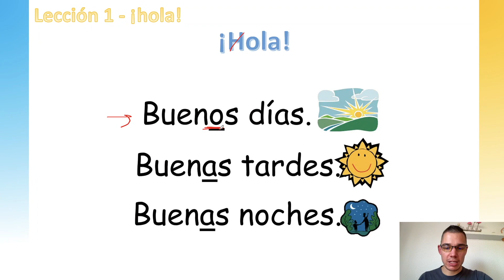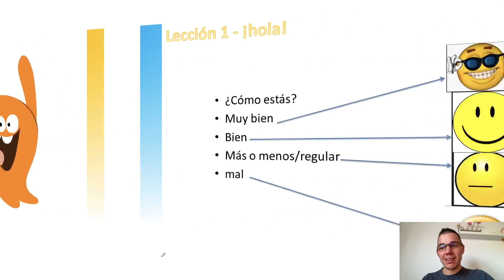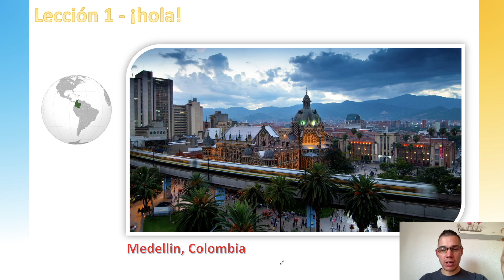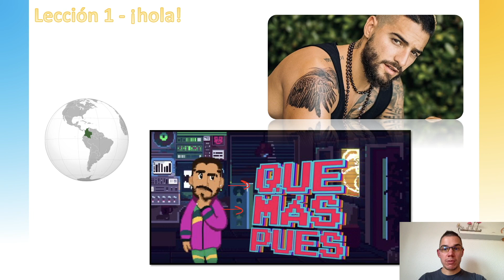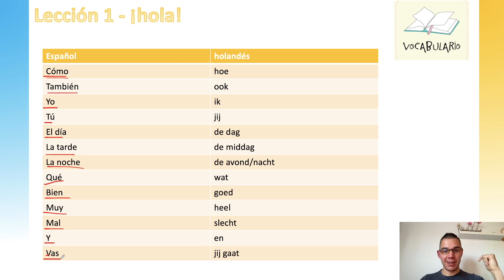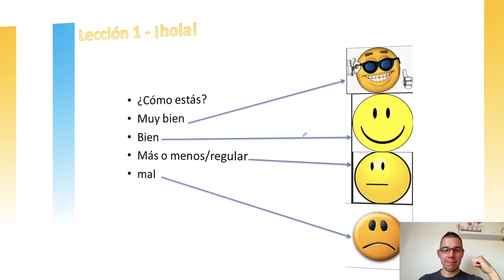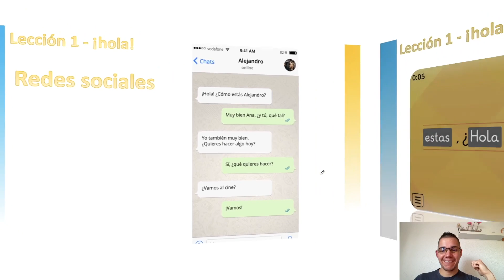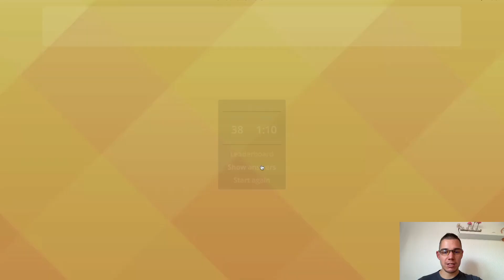Gratis Spaanse conversatie les voor beginners! MAKKELIJK & LEUK SPAANS LEREN met video lessen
In deze les ga jij jouw eerste Spaanse conversatie hebben!
Ben je klaar voor deze gratis Spaanse conversatie les?

Spaans leren voor beginners was nog nooit zo makkelijk!

Elke week geef ik een gratis lesje op Youtube en kan jij met mij makkelijk en snel Spaans leren. Leer hoe je een gesprekje kan voeren in het Spaans!

Hoe leer je Spaans? Leer Spaans terwijl je plezier hebt.

In deze video ga ik jou leren hoe je een klein gesprekje kan voeren in het Spaans. Tevens laat deze video de belangrijkste basis Spaanse woorden en spreekwoorden zien. Ze zijn vooral nuttig voor de beginners van deze taal. En het zal je helpen met het verbeteren van je uitspraak!

Wil jij ook makkelijk en snel Spaans leren? Doe mijn gratis Spaanse les en leer heel snel Spaans spreken!

Een gratis Spaanse les kan heel leuk zijn om de basis te leren en om de uitspraak direct goed te onthouden!

Vaak Spaans oefenen is hartstikke leuk en makkelijk?

In deze Spaanse les gaan we Spaanse begroetingen behandelen. Je gaat leren hoe je goedemorgen zegt in het Spaans maar ook goedemiddag, goedenavond en ik vertel je wat culturele dingen die je moet weten als je naar Spanje gaat!

Leer de belangrijkste Spaanse woorden en spreekwoorden!

Ik hoop dat je deze gratis Spaanse les voor beginners leuk vindt en als je vragen hebt of opmerkingen, laat het me weten in de commentaren :).

Spaanse les
Spaanse conversatie les
Spaanse conversaties
Spaanse conversatieles
hele gratis Spaanse les
gratis Spaans leren
leer gratis Spaans
Spaanse lessen
Gratis Spaans les
Spaans voor beginners
Cursus Spaans voor beginners
Cursus Spaans beginners
spaans leren
cursus spaans
hoe gaat het in het Spaans
cómo estás in het Spaans
qué tal in het Spaans
spaanse les
spaans leren online
spaanse cursus
spaans voor beginners
spaans cursus
spaans leren gratis
spaans nederlands
vertalen nederlands spaans
vertalen spaans nederlands
online spaans leren
cursus spaans online
online spaans leren
cursus spaans online
gratis spaans leren
online cursus spaans
spelend Spaans leren
spelenderwijs Spaans leren
Spaanse conversatiecursus
Spaanse conversatie leren
leer Spaans te spreken